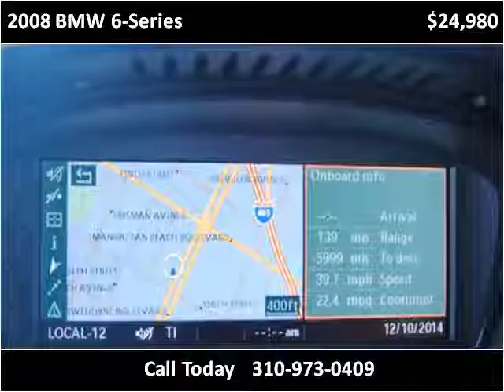2008 BMW 6-Series Used Cars Lawndale CA